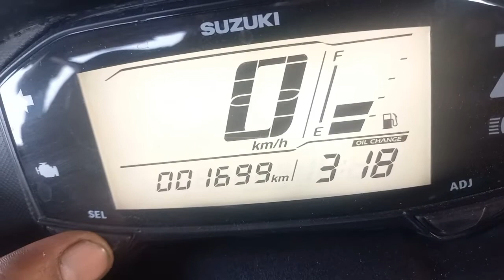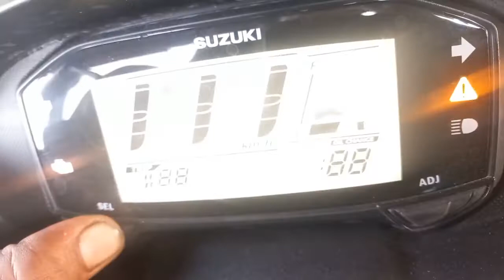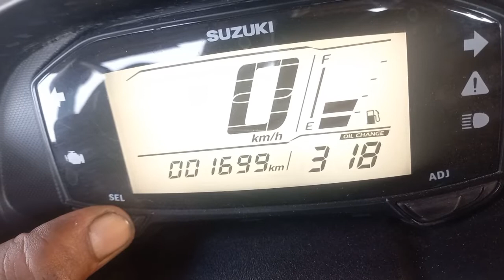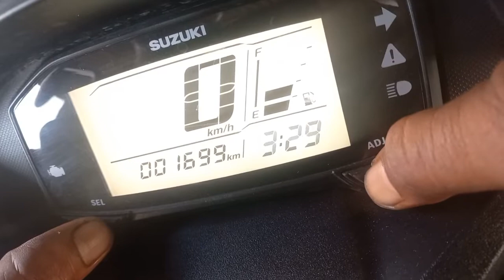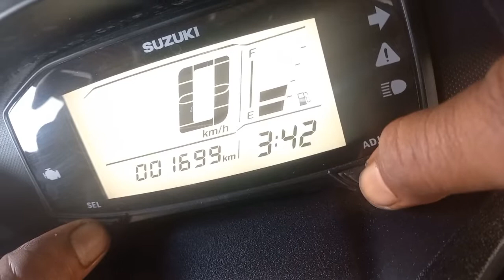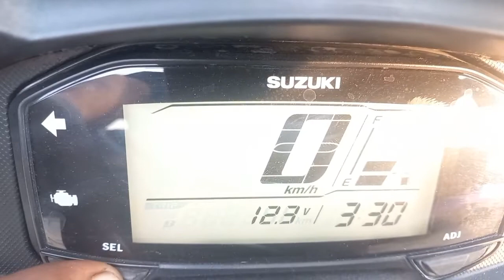Suzuki burgman bs6 Scooty ka meter ka ful details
Suzuki burgman bs6 Scooty ka meter ka ful details. Suzuki Baghban Scooty ka oil change likha Kaisa hataye. Suzuki burgman Scooty ka time Kaise setting Karen. Suzuki burgman Scooty ka trip A trip B ko zero kaise karen. Suzuki burgman Scooty ka battery volt check kaise Karen.